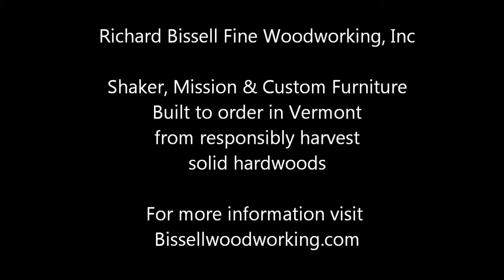Computer Controlled Tenoner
My Maxym computer controlled tenoner cuts square or round end tenons in seconds with easy set up and an accuracy of .001" .